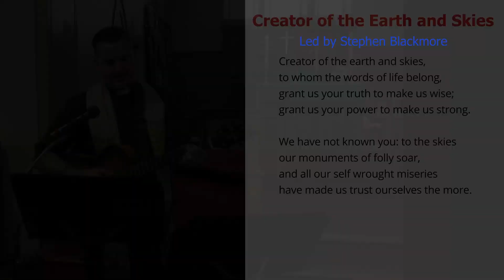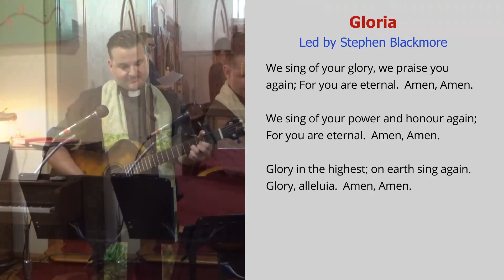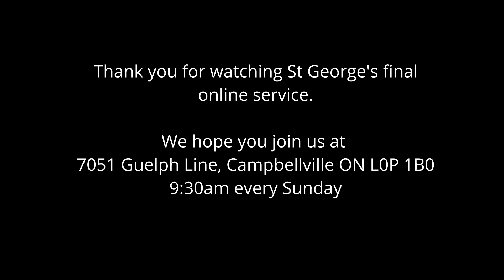Memorializing the Apology (30 Years Later)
We mark the 30th anniversary of Primate Michael Peers' apology for the Anglican Church's role in the Residential School System.